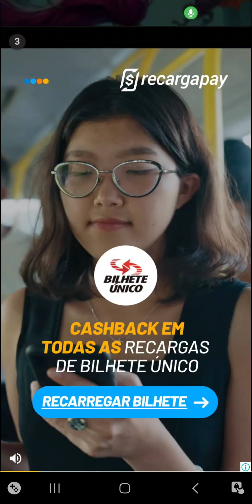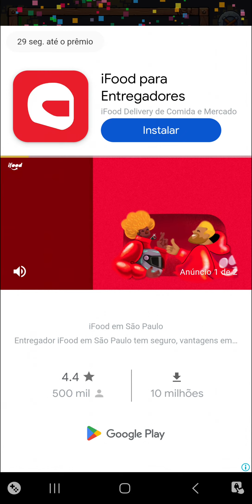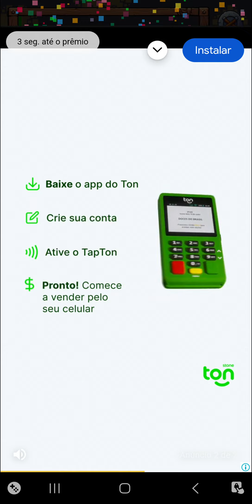GLOBINS SLAYERS - ROGUELIKE ONLINE